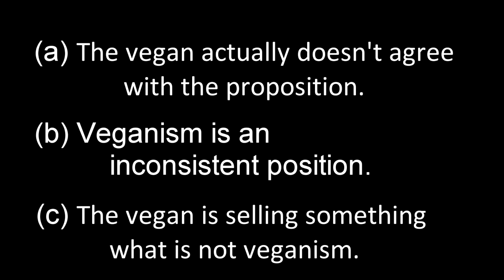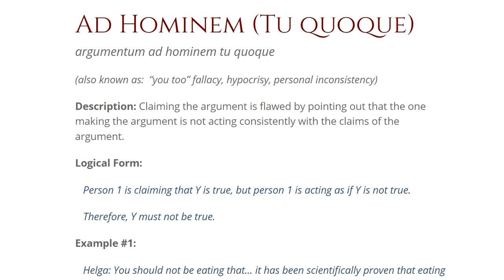Reasons For An Inconsistency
There is a reason why, behind every inconsistency.